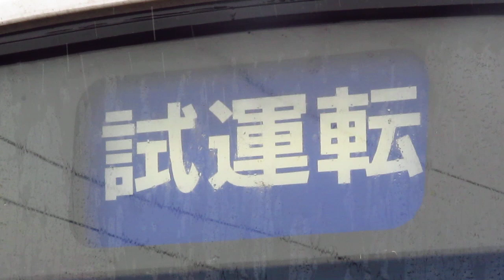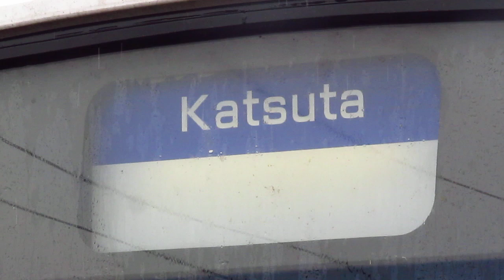Ｅ５０１系 正面幕回し。土浦駅にて。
2015.7/6 土浦駅にて撮影。Ｅ５０１系 正面 幕回しの動画です。